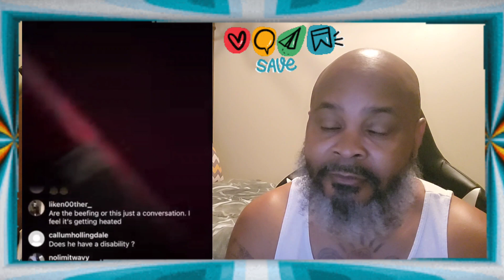T.I Gets ln A Physical Altercation With His Son King AT Falcons Game 🎮******